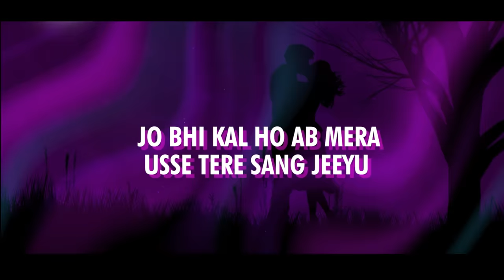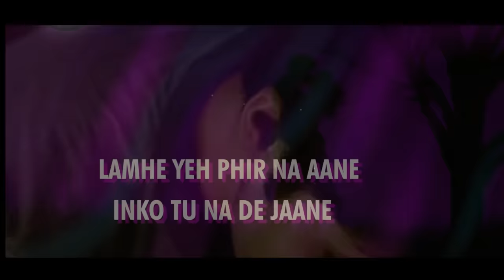Mc Stan - Dil Ibaadat ft.vijay dk x Divine x Emiway | Prod By Mr.swappy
PRODUCED/REMIXED BY MR.SWAPPY ANY USE OF THIS AUDIO REQUIRES CREDIT (PROD. BY MR.SWAPPY)

SONGS USED IN MASH UP :-

*SONG - dil ibaadat
*ARTIST - kk

*SONG - tu te khendi c
*ARTIST - Divine

*SONG - Dil se Dil Tak
* ARTIST - Vijay dk